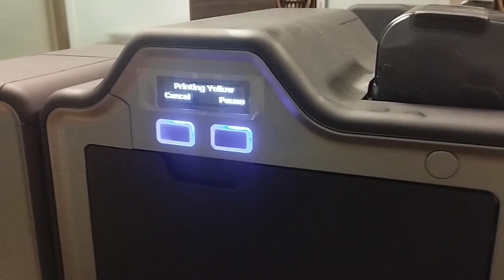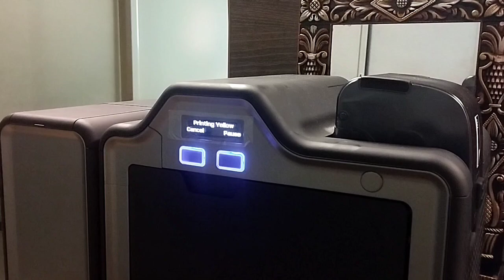How to print an RFID Card from FARGO HDP5000 printer using Asure ID Software